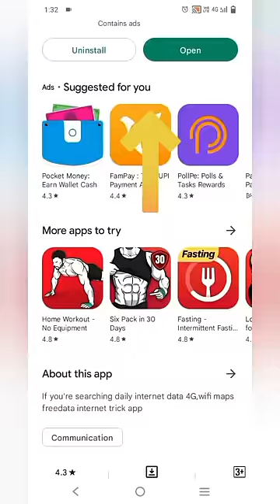Tiktok Hacks ! Green Apple 🍏